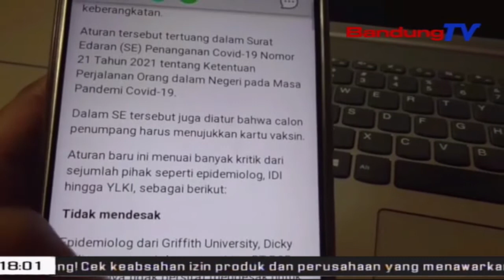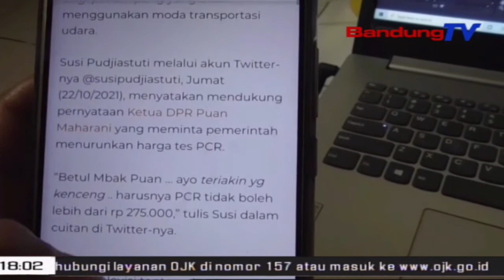Ridwan Kamil Minta Harga Tes Covid Semurah-Murahnya | SBR | BANDUNGTV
SBR | BANDUNGTV | FARHAT MUMTAZ | Menyikapi Keharusan Adanya Hasil Tes PCR Untuk Naik Pesawat Terbang, Gubernur Jawa Barat Ridwan Kamil Menyatakan Harapannya, Agar Harga Tes Covid Baik Antigen Maupun PCR Ditetapkan Semurah Mungkin. Menurutnya, Covid19 Belum Usai, Sehingga Keberadaan Test Covid Masih Dibutuhkan.